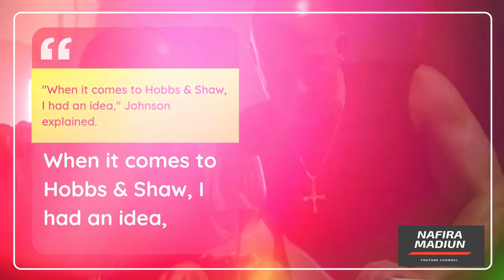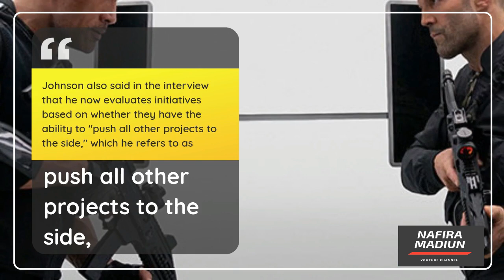Hobbs & Shaw 2 will be the "antithesis" of Fast & Furious, according to Dwayne Johnson -NafiraMadiun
Hobbs & Shaw 2 will be the "antithesis" of Fast & Furious, according to Dwayne Johnson.

In addition, the actor explained his new approach to future films.

In a new interview, actor Dwayne Johnson said that he has pitched a Hobbs & Shaw sequel that will be "the polar opposite of what Fast and Furious movies normally are."

Johnson's statements in a SiriusXM interview (transcribed by Collider) had less to do with his now-resolved feud with star Vin Diesel and more to do with a desire to break away from the Fast franchise's several sequels.

"When it comes to Hobbs & Shaw, I had an idea," Johnson explained. "They all loved it when I pitched it [to the creative team and Universal Studios]... You watch a man go off into the sunset without saying anything."

Johnson didn't go into story details, but said there's a "potential" with the Hobbs franchise to "go against the grain and upset things a little bit." Johnson then doubled down on the idea's potential, predicting that fans will applaud them for putting it into action in this way.

Johnson also said in the interview that he now evaluates initiatives based on whether they have the ability to "push all other projects to the side," which he refers to as "the Moses effect."

For those keeping track at home, Red Notice, Black Adam, and Jungle Cruise all had the Moses effect, according to Johnson.

This year's DC FanDome opened off with an amazing first look at the Black Adam film, which is set to hit theaters on July 29, 2022--and based on that footage, it's hard to dispute with Johnson's theory.

Apabila usaha anda misal :
GRATIS !!!
Utara : sampai Dumpil, pasar Kajang, dan Caruban.
Barat : sampai Jiwan, Maospati.
Timur : Sampai Dungus/kresek.
Selatan : Sampai Pagotan, Dolopo, Kebonsari.
Segera Hubungi Kami di WA : 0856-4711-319